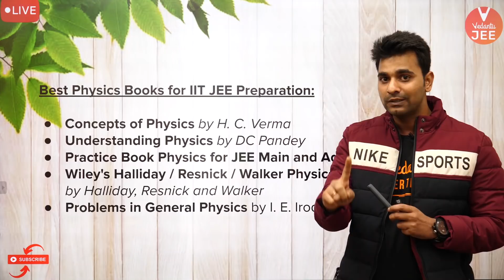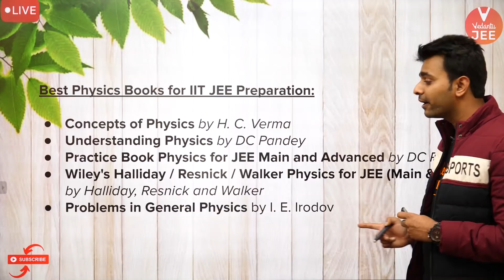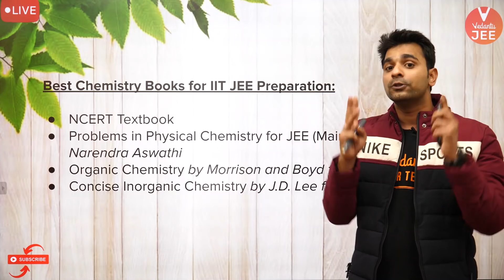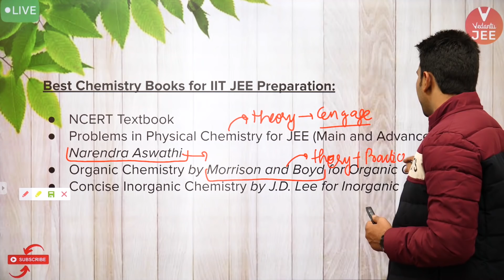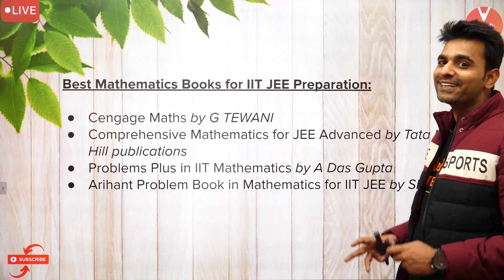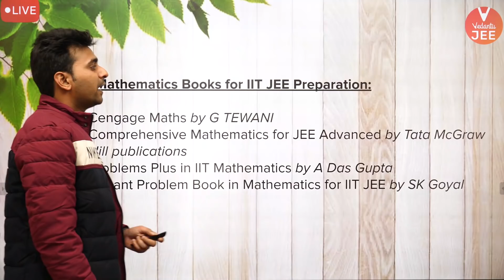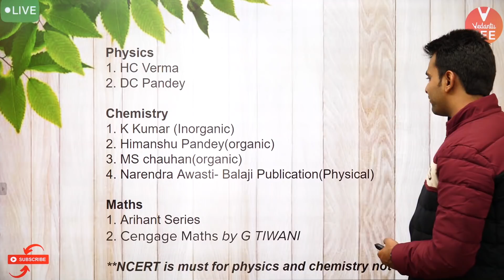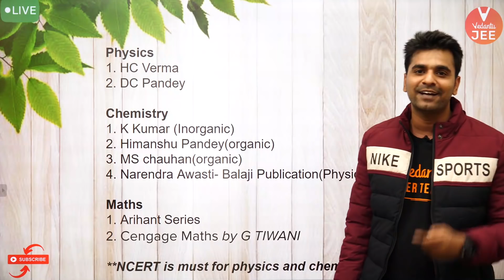Best Books for JEE Mains 2021 and JEE Advanced 2021 | Best books for IIT JEE | IIT JEE Preparation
Best Books for JEE Mains 2021 | Best Books for JEE Advanced 2021 | Best books for IIT JEE | JEE Preparation | Vedantu | jee books | best books for jee mains preparation - Let's know the "Best Books for JEE Mains 2021 & Best Books for JEE Advanced 2021" with Arvind Sir. Before we delve deeper into Best books for IIT JEE, there are some key things you should know...Watch this entire "best books for jee mains and advanced preparation" session to know it.

Meet Arvind Sir enlightens you with the "Best Books for JEE Mains 2021 & Best Books for JEE Advanced 2021" @JEEVedantu in an effective way. In this session, we are providing complete details about the best books for JEE Mains and Advanced.

A lot of students preparing for JEE Mains 2021 & JEE Advanced 2021 will have the following questions:
1) What are the best books that can be referred to for JEE Mains?
2) What are the best books that can be referred to for JEE Advanced?
3) Which books are best for JEE Main?
4) Which books are best for JEE Advanced?
5) Which books are most important for IIT JEE Mains?
6) Which books are most important for IIT JEE Advanced?
7) Is NCERT sufficient for JEE? and a lot more, all related to JEE Books.

So, Arvind sir will settle all your doubts in this video and he will let you know the Best Books for JEE Mains 2021 & Best Books for JEE Advanced 2021, which you can refer for your JEE Main Preparation.

Hope you have enjoyed and learned more about "best books for jee mains 2021, best books for jee advanced 2021 and JEE books.